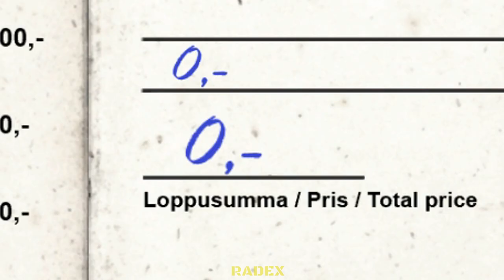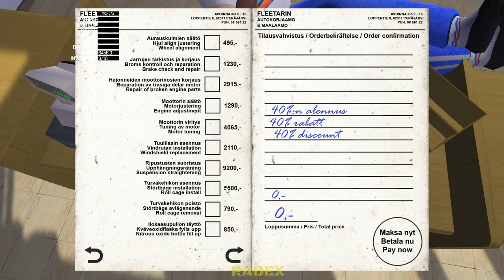Repairing the SUSPENSION and CAR - My Summer Car Story #56